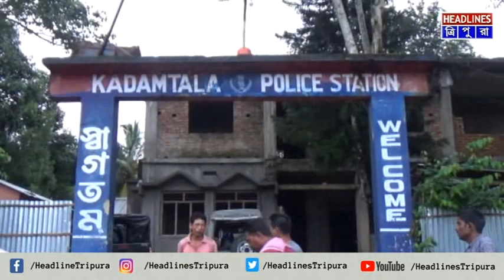অবশেষে মদ বিরোধী অভিযানে সোচ্চার গ্রামবাসী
অবশেষে মদ বিরোধী অভিযানে সোচ্চার গ্রামবাসী। মাঝরাতে বাড়ি ঘেরাও করে এলাকাবাসীর প্রতিবাদ। সুযোগ বুঝে অবৈধ মদ ব্যবসায়ীর পলায়ন। ঘটনাস্থলে পুলিশ উপস্থিত হলে পরিস্থিতি স্বাভাবিক হয়। ঘটনা কদমতলা থানাধীন সন্ন্যাসী বাড়ি এলাকায়।